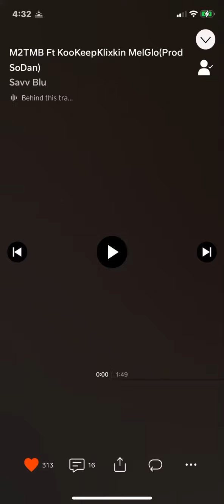Savv Blu - M2TMB Ft KooKeepKlixkin MelGlo (Prod SoDan)